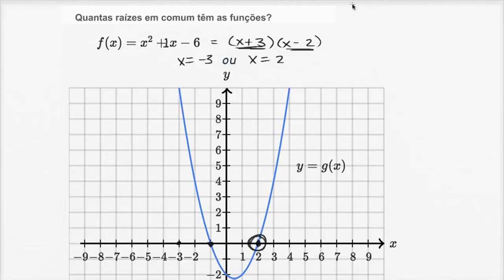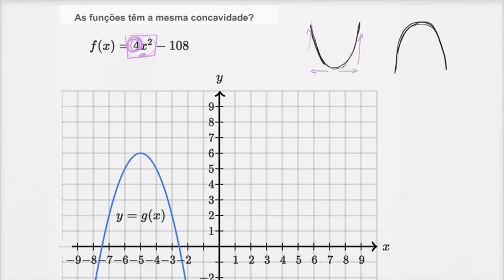Comparar características de funções quadráticas - Khan Academy em português (10º ano)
Vídeo original: Comparing features of quadratic functions